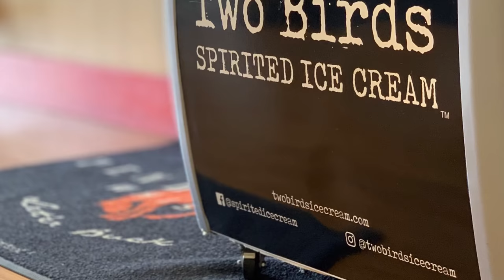Two Birds Ice Cream Moscow Mule Sorbet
Our newest flavor Moscow Mule, it’s Vodka infused Cocktail Sorbet!